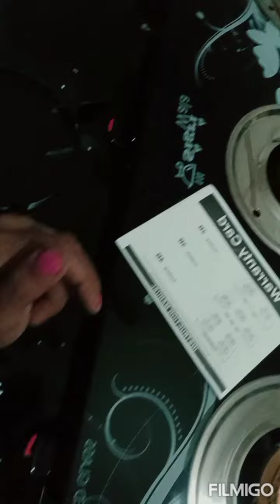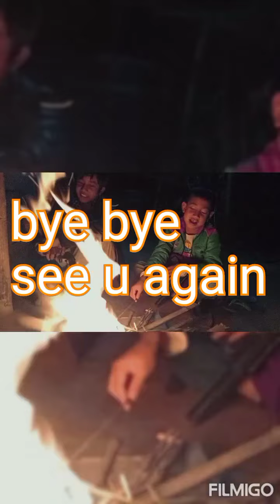March 2, 2022